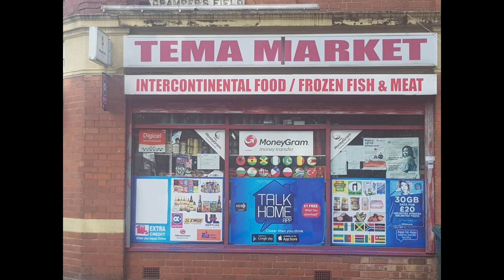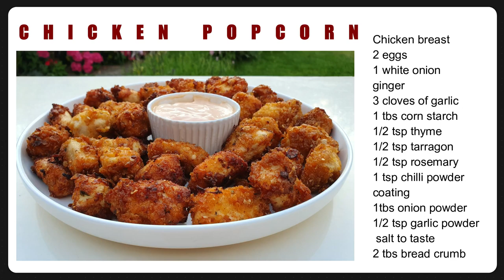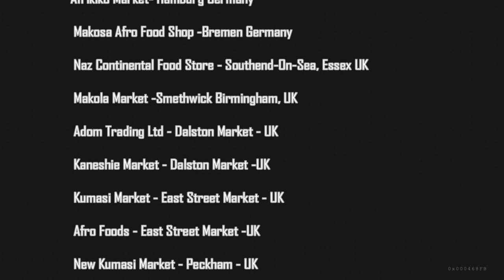HOW TO MAKE A TASTY CHICKEN POPCORN RECIPE. YOUR CHILDREN WILL LOVE THIS MUST TRY RECIPE.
INGREDIENTS
Chicken breast, 2 eggs ,1 white onion, ginger, 3 cloves of garlic
1 tbs corn starch, 1/2 tsp thyme, 1/2 tsp tarragon
1/2 tsp rosemary, 1 tsp chilli powder, coating
1tbs onion powder, 1/2 tsp garlic powder, salt to taste
2 tbs bread crumb
WHERE TO FIND OUR PRODUCTS:
Tema Market - Coventry UK
Bismi Cash and Carry - Milton Keynes UK
ASANTEMAN MARKET, TOTTENHAM - UK
GAP HAIR FOOD & COSMETICS - HAMBURG GERMANY
VEER AFROSHOP - HAMBURG GERMANY
AFRIKIKO MARKET - HAMBURG GERMANY
MAKOSA AFRO FOOD SHOP- BREMEN GERMANY
Naz Continental Food store - Southend on sea - UK
Makola Market- Smethwick birmingham - UK
Adom Trading Ltd - Dalston Market - UK
Kaneshie Market - Dalston Market - UK
Kumasi Market - East Street Market - UK
Afro Foods - East Street Market - UK
New Kumasi Market - Peckham - UK

ALTERNATIVELY
Instagram: dm me original mama betty

For pictures of other recipes and other recipe information follow